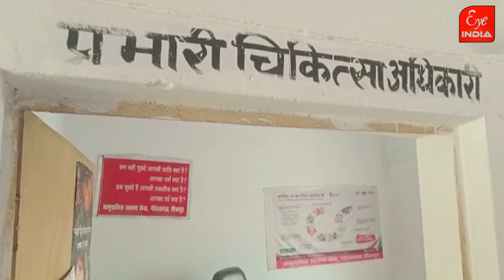Sitapur में कहां और किसको रहता है डॉक्टर के आने इंतजार